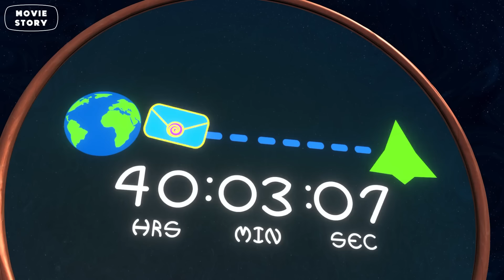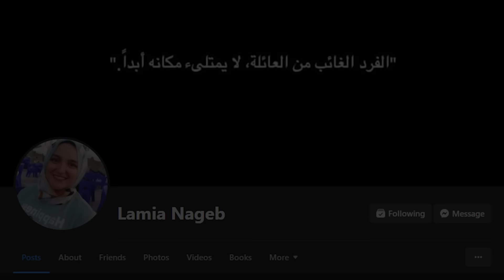كائن فضائي بيساعد بنت صغيره علشان ينقذو كوكب الارض من الدمار | افلام ديزني | ملخصات افلام كرتون Home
ملخص فيلم : Home
ملخصات افلام كرتون ديزني ملخص افلام وطن
كائن فضائي بيساعد بنت صغيره علشان ينقذو كوكب الارض من الدمار | افلام ديزني الملخص كامل | ملخصات افلام كرتون Home
قناة موفي ستوري - Movie Story لعمل ملخصات أفلام كرتون ديزني و ملخصات انمي و افلام ملخصة كثيرة مثل ملخص افلام اجنبي و ملخص انمي و ملخص افلام كرتون و ملخص افلام اجنبي و ملخصات افلام رعب و ملخصات افلام اكشن و ملخص افلام هندية و ملخص مسلسل و أفلام ملخصات لجميع افلام و افلام ديزني الجديدة و تلخيص افلام الرسوم المتحركة بجودة عالية و ملخص افلام انيمشين و افلام نتفلكس مثل ملخصات فيلم في الخمسينة محمد طاهر بتاع انمي لافضل افلام ديزني و افلام ديزني القديمة و مشاهدة فيلم كرتون و افلام اجنبيه مترجمه و ملخصات أفلام أكشن و افلام عربي و ملخصات أفلام أجنبي و ملخصات أفلام خيال علمي و ملخصات أفلام قصص حقيقية و ملخصات افلام مصريه و افلام هنديه و افلام كوريه ودلوقتي جه وقت الافلام علشان هتلاقي ملخصك هنا ..
متنساش تشترك في القناة وتقولنا رأيك في كومنت ❤️✨